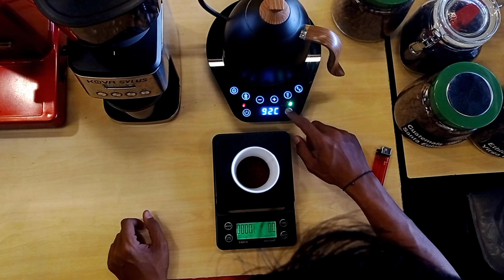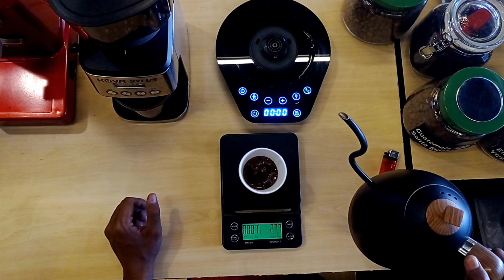halo sahabat coffee!!! kali ini kita akan membuat kopi arabica mandheling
menyeduh kopi dengan cara yang berbeda